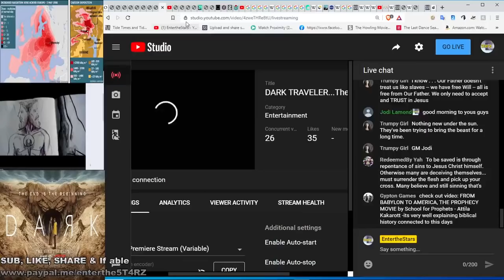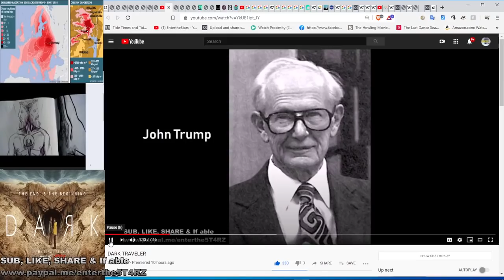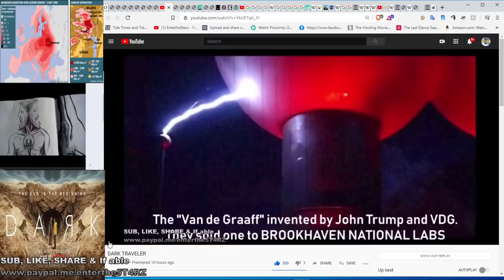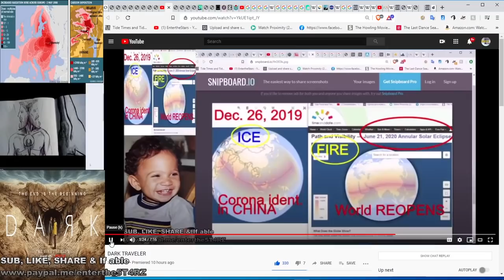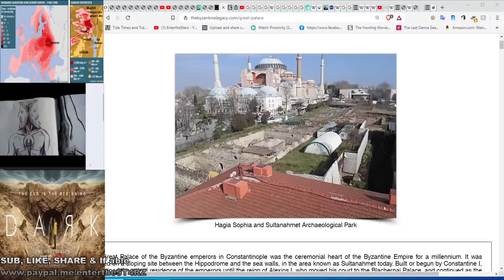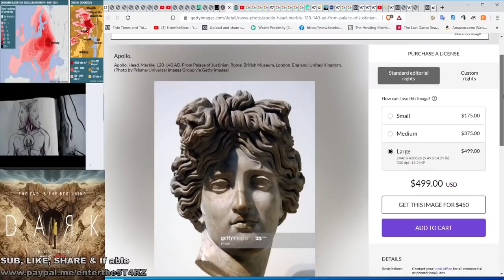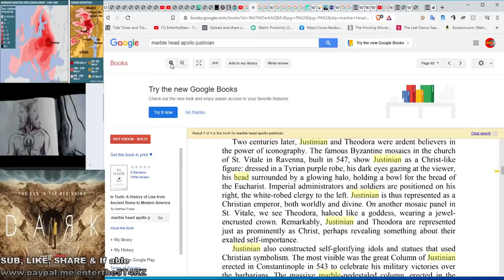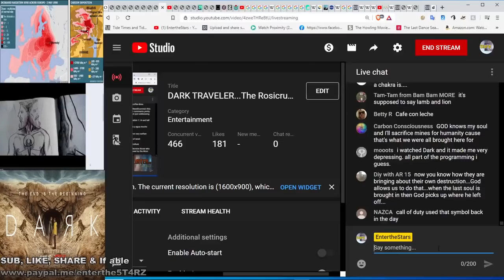DAЯK: How They Time Travel...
🔵NOTICE: There is a search field on this main channel page to search subjects we've covered in past videos.